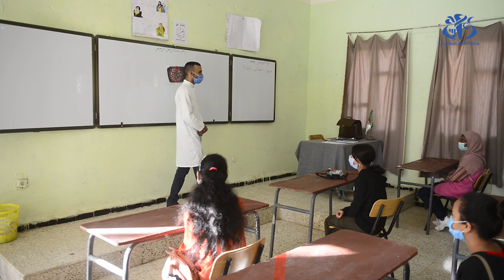تنصيب لجنة مراجعة القانون الأساسي لممتهني قطاع التربية الوطنية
الجزائر (وأج) - تم تنصيب اللجنة التقنية الخاصة بملف القانون الأساسي للموظفين المنتمين للأسلاك الخاصة بالتربية الوطنية، وهذا بحضور وزير التربية الوطنية عبد الحكيم بلعابد ومختلف الشركات الإجتماعيين.